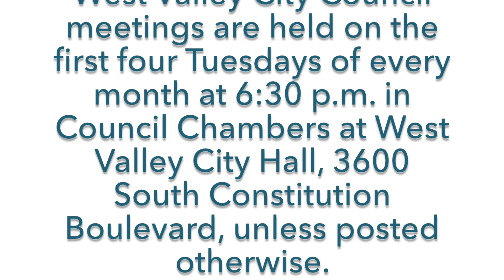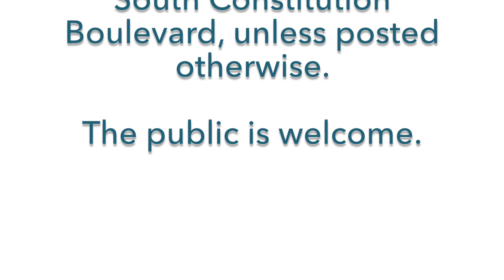West Valley City Council Meeting, December 18, 2018